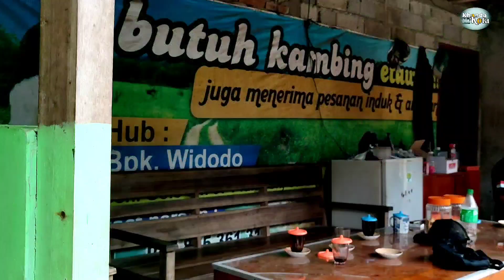Cara Ternak Kambing PE KALIGESING Agar Bisa Menjadi Juara KONTES -Ala pak widodo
Nyangka Pak Widodo Sukses Breeding Kambing / Ternak Kambing PE KALIGESING dimulai dari 2 ekor

Sekarang Pak Widodo mengatakan Untung berlipat dari ternak PE KALIGESING kelas kontes
Paham dengan kambing bagus dan yang kurang bagus

Terimakasih sudah mengunjungi Chanel ini,
 semoga bermanfaat menginspirasi
Tonton Juga Vidio dari Khanda Bis kota link di bawah ini :

Geger Geden

Comboran Hemat hanya 1rb/ ekor

Untung Man ternak kambing apa domba

Salam untuk peternakan Indonesia Semoga Bisa mencukupi kebutuhan Daging didunia